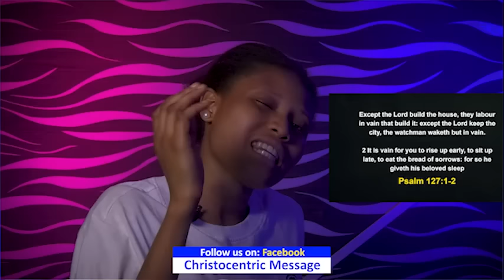IS TIME TO LET GODS WORD CONTROL YOUR VALUES - Apostle Joshua Selman